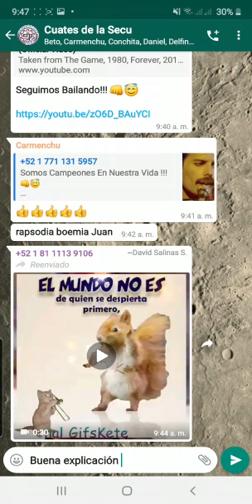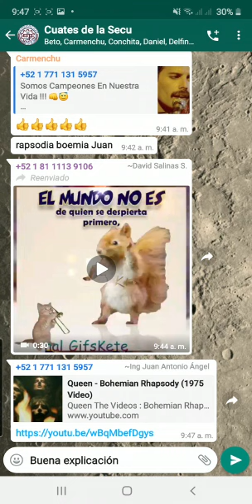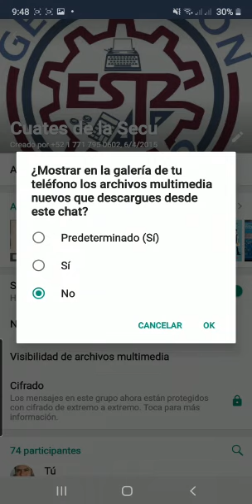August 14, 2020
Video from Seashell🐚🐚🐚🌊🌊🦪🦪🦪🦪